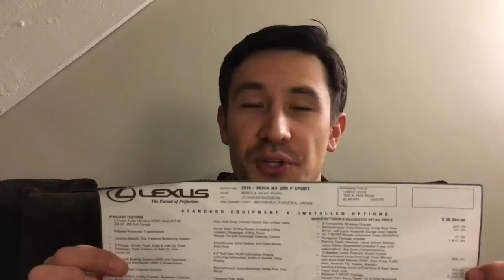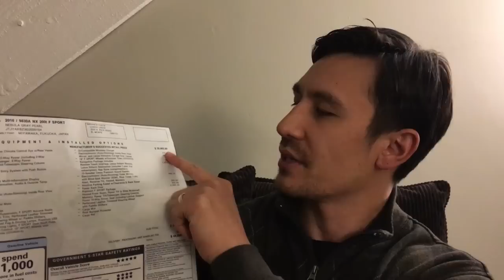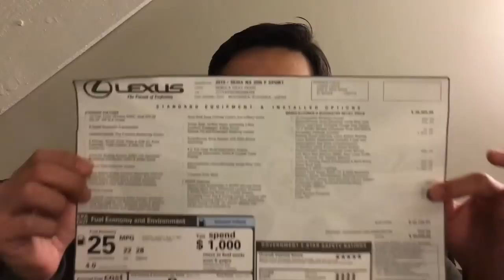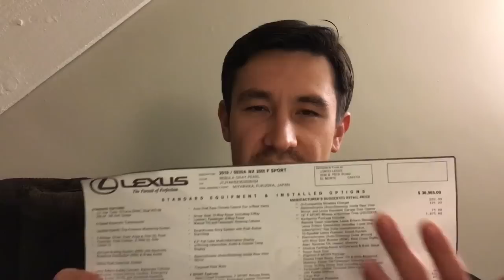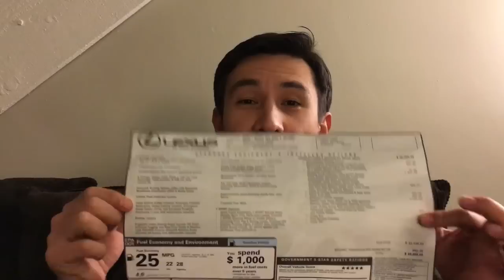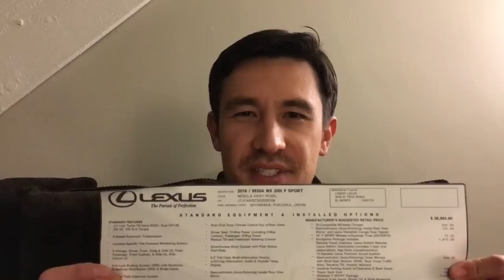How to Get BEST DEAL on a Leased Car EVERY-TIME--- NO BS!!!!!!!!!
This is one of the best negotiation strategies (IMHO) to get the best deal on any leased vehicle every single time. This will save you time, hassle, buyers remorse and of course money. Remember it also about supply and demand too. Just listen to my video throughout cause this works every time at least for me. I don't claim to be a professional I am just passing along what I was taught many years ago and again it will save you hassle, headaches, inconveniences, BS, buyers remorse, lies, and of course the bottom line. time & money!

Note: when I mention down payment (upfront cost) this includes sales tax, registration, first month payment etc.

Sorry if I was jumping around as i just winged this video.

If you are a car salesman and say i am complete BS and this does not work then feel free to sub and dislike this video.